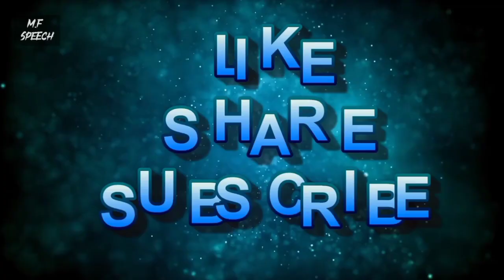Father and Daughter Goes viral in Makkah | Makkah Viral video